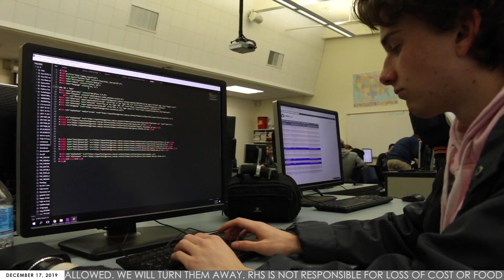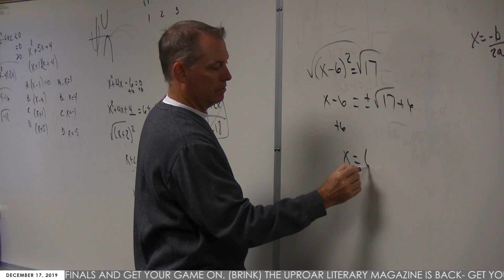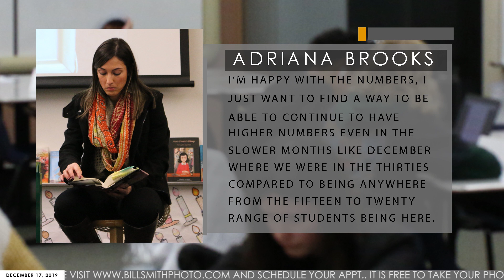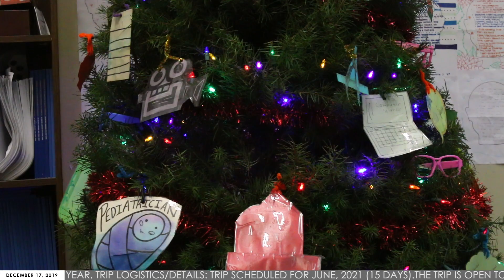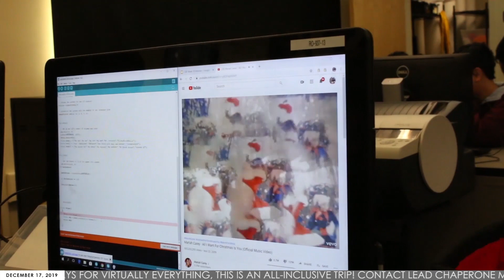BROADCAST: December 17, 2019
In this decennial edition of Eye of the Tiger, anchors Megan Huber and Cam Medrano recap the last decade of EOT. Reporter John Varlamov explores a new course rigor offered at RHS, dual enrollment. Tiger tutoring has seen an increase in attendance. The number of students attending sessions has nearly doubled. To adapt, the center is adding an additional tutor on Thursdays while under supervision of Adriana Brooks. One RHS senior strikes up a passion for bowling. AVID seniors injected some holiday spirit into their classrooms, under the unifying theme of 2020 vision, Dean Gadway's avid class put up a Christmas tree containing their aspirations and plans for the future. Everyone has a favorite Christmas jingle. Whether its something you sing along to every time it's on the radio or just a pervasive song that gets stuck in your head. One junior is more dedicated to their favorite than most.